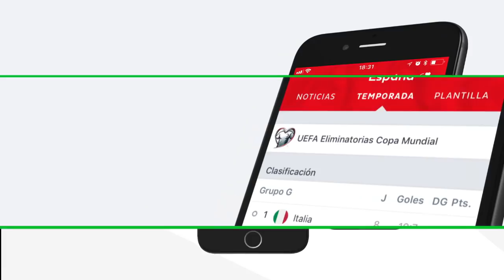COMO PASARSE MONEDAS CON EL METODO ANTIBANEO EN FIFA 18 ULTIMATE TEAM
▬▬▬▬▬▬▬▬▬▬▬▬▬▬ஜ۩۞۩ஜ▬▬▬▬▬▬▬▬▬▬▬

Otro buen Amigo➜

 AMIGUETES DE FUT TRADEADORES

SOBRES GRATIS FIFA 18

SBC TO GLORY FIFA 18

CARO VS BARATO - JUGADORES CAROS Y SUS ALTERNATIVAS MAS BARATAS

👉Compra tus camisetas más baratas con los equipazos como el
Chelsea, Real Madrid, Atletico Madrid, Bayern Munich, AC Milan, Ludogorets y muchos equipos.

💰💰💰Si eres un buen suscriptor y sigues paso a paso el crecimiento del canal creeme que saldrás beneficiado con muchos sorteos💰💰💰

Aqui encontrarás tradeos, clasificandome a fut champions, ojalá rempensas élite fut champions porque creo que me lo merezco, jugadores chetados sobre todo y vamos a por un road to cristiano, ojalá un ronaldo toty in a pack, o un caminante in a pack que ya va siendo hora!

Existen otros canales en Youtube que suben un contenido identico al mío y que os son muy buenos ya que a mí me encantan. Estos son los canales de DOCTOREPOLLO, DJMARIIO, CACHO01, ROBERT PG, JAVLIYO55, ARIIAN, PUMUSCOR, TOBBALINK, ESTRIMO TDJ , KSI donde tambien suben FIFA 18 UT

¿Más canales con diferente contenido? NEXXUZHD, DANIREP, ELRUBIUSOMG, THEWILLYREX ¡Amplias variedades!